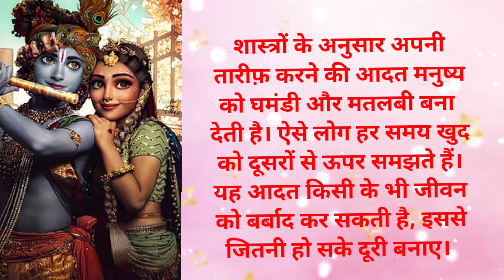ज्यादा चिंता करने वाले इसे अवश्य सुने| Best Krishna Motivational Speech | Krishna Vani